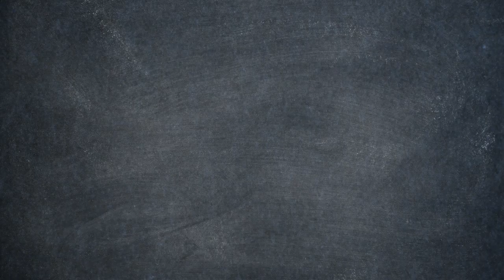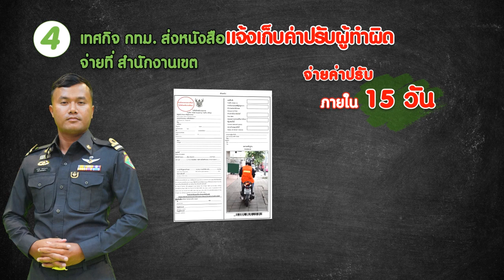กทม. เดินหน้าเอาจริง นำระบบ AI มาใช้กับกล้อง CCTV เอาผิดรถจักรยานยนต์วิ่งบนทางเท้า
2 เดือนมาแล้วที่ กทม. เดินหน้าเอาจริง นำระบบ AI มาใช้กับกล้อง CCTV เอาผิดรถจักรยานยนต์วิ่งบนทางเท้า 🏍เพื่อความเป็นระเบียบเรียบร้อยและความปลอดภัยในการใช้ทางเท้า
โดยระบบนี้จะตรวจจับรถที่ฝ่าฝืนวิ่งบนทางเท้า  🏍️จากนั้นจะประมวลผลภาพและข้อมูลเจ้าของทะเบียนรถ ตามข้อมูลกรมการขนส่งทางบก  และส่งใบสั่งตรงถึงบ้าน
พบตัวอย่างที่น่าสนใจ คือ วินจักรยานยนต์รับจ้างซอยเสือใหญ่อุทิศ จากเดิมที่เคยพบผู้ฝ่าฝืนวันละ 200-300 ครั้ง และบางคันก็กระทำผิดซ้ำ แต่ปัจจุบันตัวเลขลดลงมาเรื่อย ๆ จนถึงหลักหน่วย หรือบางวันแทบไม่มีเลย
ล่าสุด กทม. จึงได้เชิญ บริษัทรับ-ส่งอาหารและสินค้า หรือ ไรเดอร์ 12 บริษัทมาพูดคุยเพื่อวางแนวทางแก้ไขปัญหา Rider ขับขี่รถจักรยานยนต์บนทางเท้า ซึ่งยังพบได้เป็นส่วนใหญ่ ขณะที่กลุ่มวินมอเตอร์ไซด์มีผู้ฝ่าฝืนลดลงเป็นอย่างมาก
ตอนนี้ขยายจุดตรวจจับเพิ่มเป็น 10 จุด  และจะขยายเพิ่มขึ้นอีกในอนาคต
การจับปรับ หรือใช้กฎหมายบังคับเพียงอย่างเดียวยังไม่ใช่เป้าหมายหลัก
การใช้วิธีการสื่อสาร ทำความเข้าใจกัน เพื่อร่วมกันรับผิดชอบในสังคม จะทำให้ทางเท้าในเมืองนี้ มีความปลอดภัยขึ้นได้